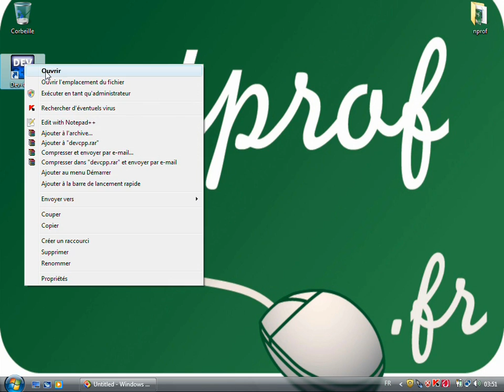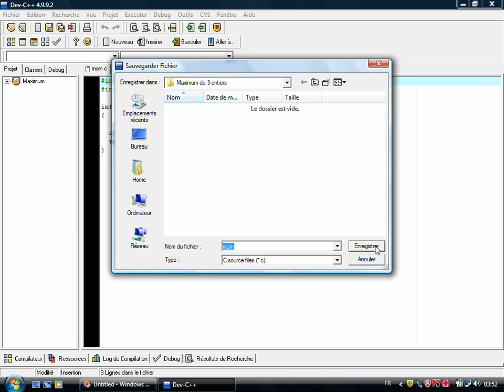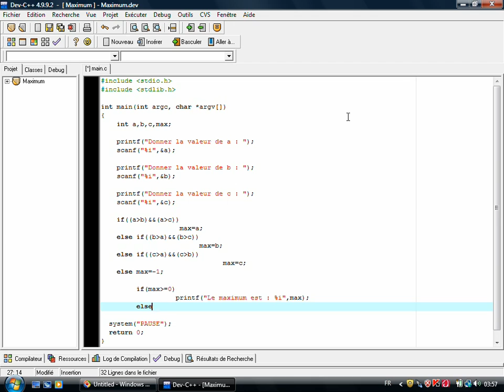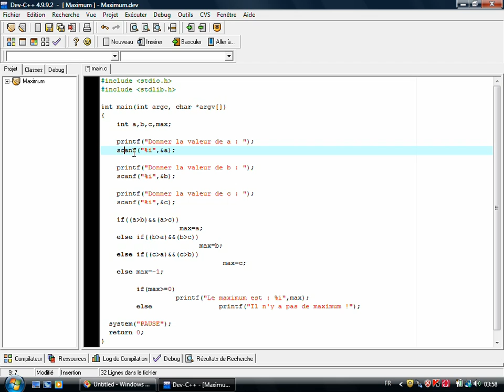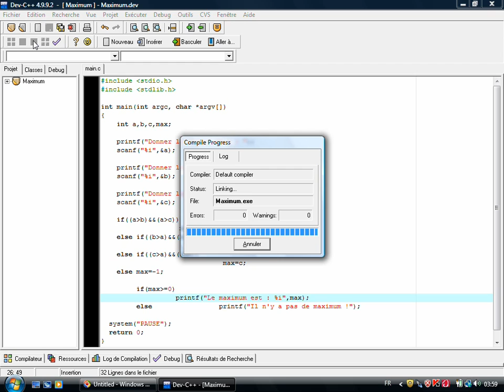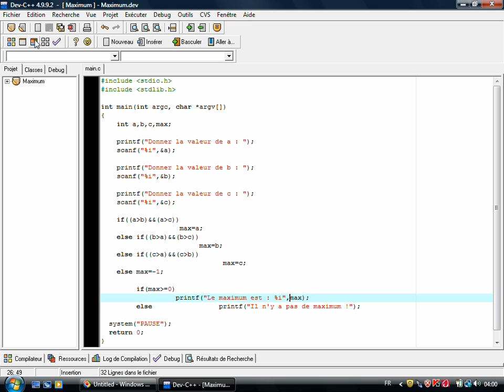Langage C : Maximum de trois valeurs entières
Prof : Ilias